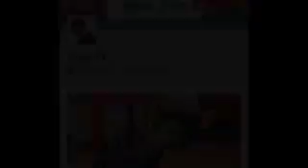100 rocket In just one minutes just watch😝😝😄😱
100 rocket In one minute just watch😝😝😄😱